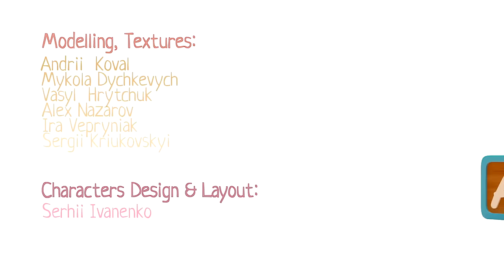MONSTER CARS PLAY ICE HOCKEY! Mocas cars cartoons for kids. Funny cartoon & learning videos.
Come and watch new episodes of Mocas Cars cartoons for kids! In a new funny cartoon for kids, Little Monster Cars will play ice hockey and have fun with toys. Find more learning videos for kids and cars games for kids on our kids' channel.

00:00 - Cars play ice hockey
04:57 - Cars in the kitchen
09:57 - The racing car
15:44 - Flowers in the garden
20:01 - Under the bed